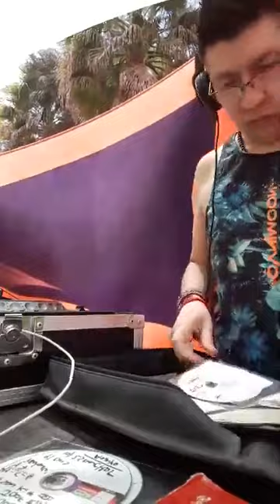Ovnimoon Live set ( Halloween - Chile - 2019 )